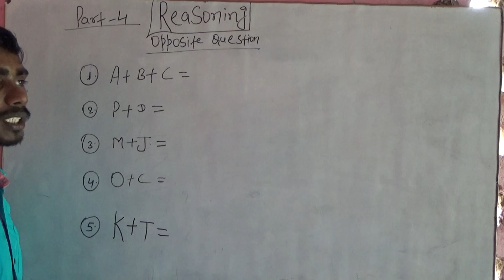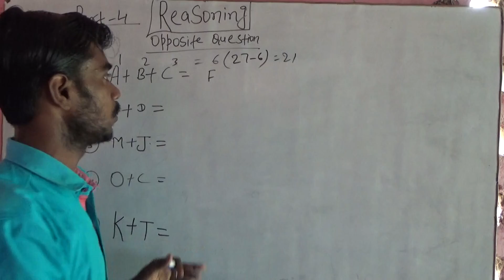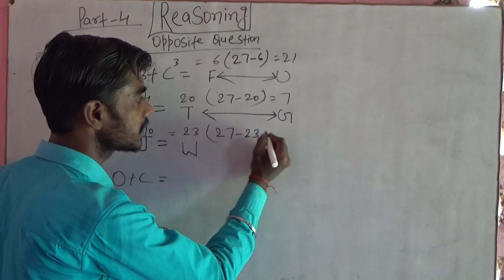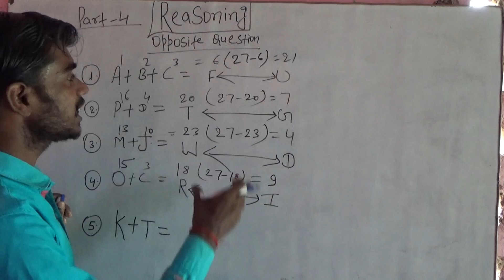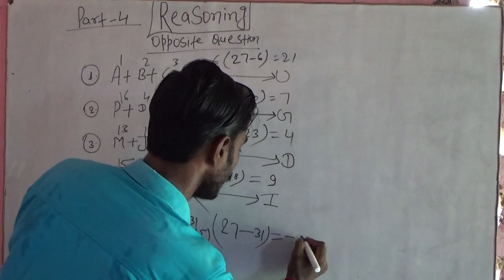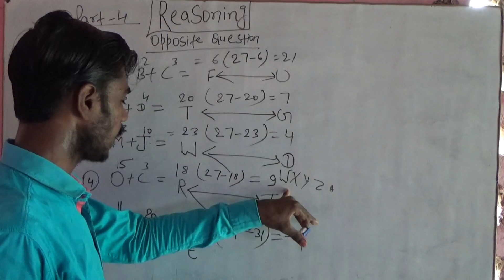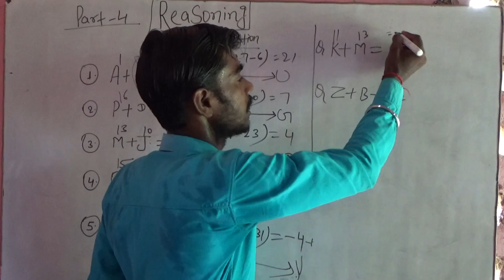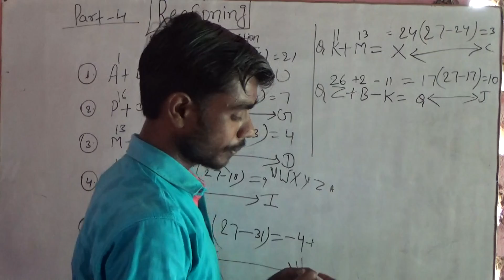Reasoning class by Priyanshu sir part-4